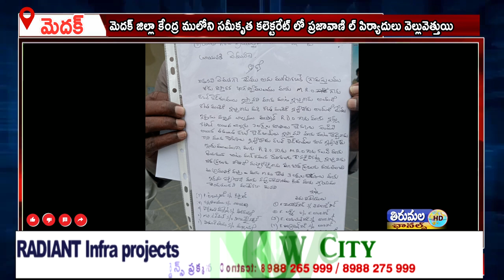మెదక్ జిల్లా కేంద్ర ములోని సమీకృత కలెక్టరేట్ లో ప్రజావాణి ల్ పిర్యాదులు వెల్లువెత్తుయి.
మెదక్ జిల్లా కేంద్ర ములోని సమీకృత కలెక్టరేట్ లో ప్రజావాణి ల్ పిర్యాదులు వెల్లువెత్తుయి.ఈ కార్యక్రమంలో జిల్లా కలెక్టర్ రాజర్షిషా జాయింట్ కలెక్టర్ ఆదనపు కలెక్టర్ ఆర్డీవో పలు శాఖ అధికారులు హాజరయ్యారు